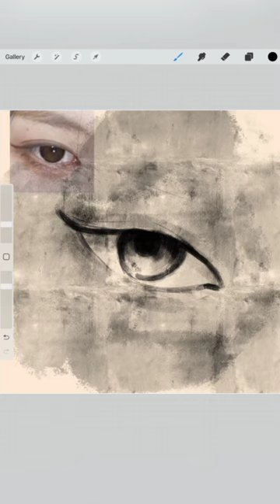how to draw eyes foe beginners procreate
This digital painting tutorial will help you understand more about procreate drawing and understand the use of colors simple line drawing to advanced drawing. If you have some question you can comment in my channal. If you have some idea for painting you comment.